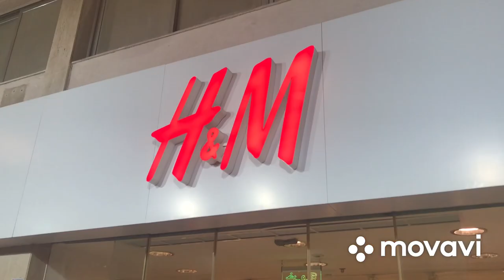Bagsak Presyo H&M Salmiya Kuwait (old souq )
Sale 1kd ,2kd,3kd